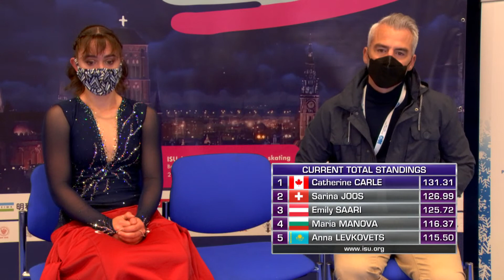Catherine CARLE CAN | WOMEN FREE SKATING | Gdansk 2021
To license ISU footage Women Free Skate Start List